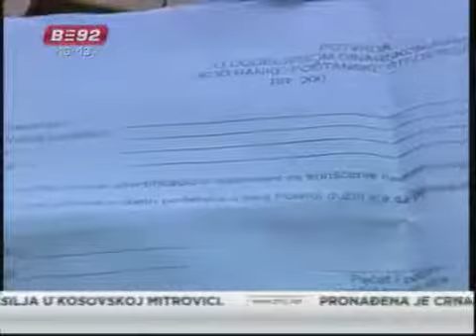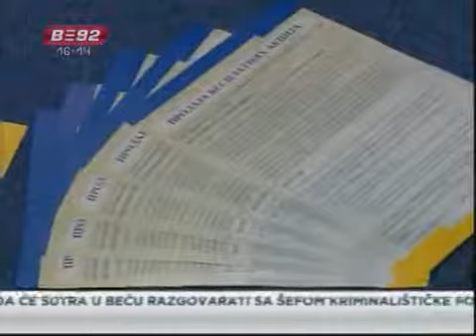Sve spremno za prodaju akcija NIS-a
Sve je spremno da od ponedeljka, 30. avgusta, počne prodaja akcija Naftne industrije
Srbije, kažu u Vladi Srbije. Iz pošte poručuju da je procedura za izdavanje naloga
jednostavna kao i da su spremni za gužve na šalterima. Ukupno, akcije poseduje oko
4,8 miliona građana.